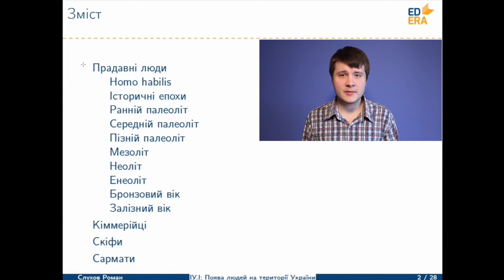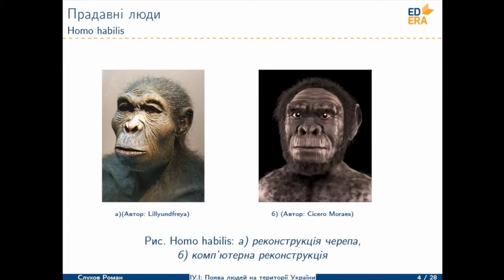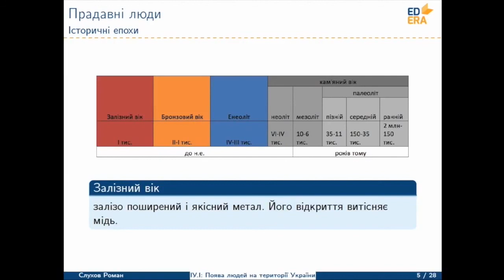Історія України I Тиждень 1 Лекція 1 Частина 1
Демонстраційний матеріал з курсу "Історія України"